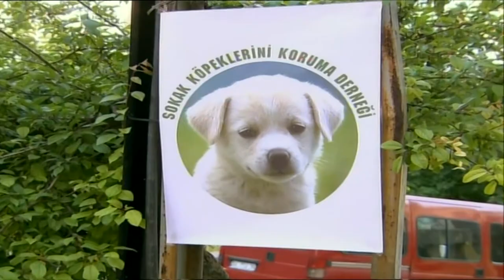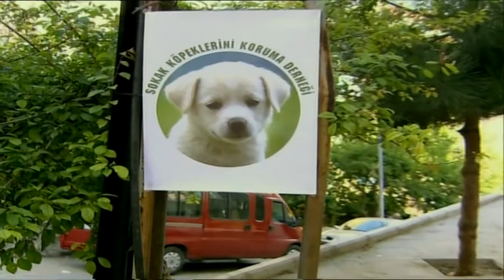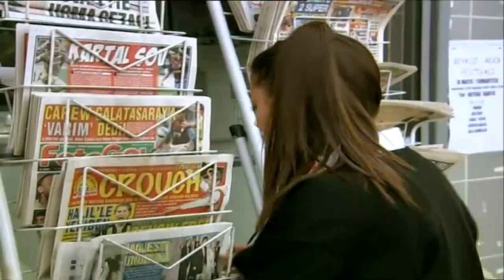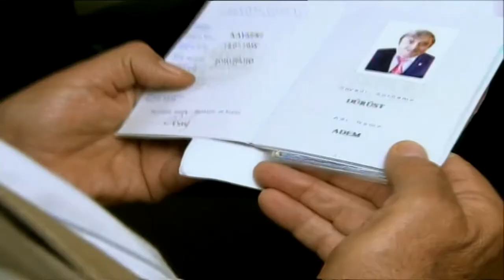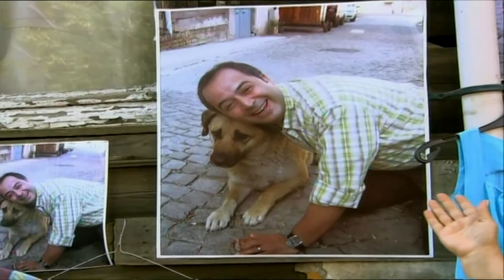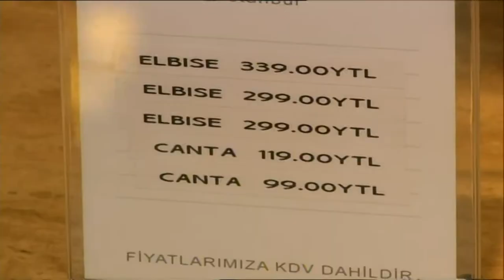Memur Muzaffer - 2. Bölüm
Aile içi anlaşmazlıklar, küçük kızın mızmızlanması, ortancanın eskiyen ayakkabısı, kredi kartının ödenemeyen taksiti, doğal gaz faturası…

Memur Muzaffer, hayatındaki tüm bu olumsuzluklara rağmen hayata umutla bakıyor, iyi niyeti elden bırakmıyor. Bir memur ailesinin sımsıcak günlerini konu alan bir dizidir.